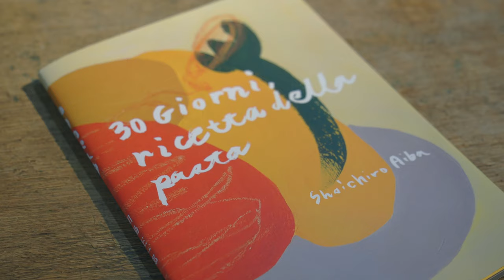【 ルームツアー 】クリエイター夫婦が住む家 | インテリア紹介 | ガルバリウムと無垢材の家 | 吹き抜けリビング 2世帯暮らし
今回はルームツアーです！
使っているインテリアや家作りでこだわったポイントなどご紹介しています。
自分たちも家作りにはかなり悩んだので、少しでも参考になると嬉しいです。

家の具体的な金額などにはお答えできませんが
気になるところなどあれば是非コメントください！

▼動画内でご紹介しているインテリア雑貨です
ENN.

▼関連動画
【スキャンサーム】薪ストーブのモーニングルーティン | エレメンツ 603 フロント | 田舎暮らし

0:00 オープニング
0:15 以前の古民家・外観
1:05 玄関
2:02 リビング
4:57 キッチン
8:16 お風呂
9:34 トイレ

東京近郊から地元茨城へUターン。
30代から田舎暮らし始めました。

ごはんくんとまどかの2世帯で暮らす夫婦vlog

フリーランスで動画制作を行っています。

撮影機材
カメラ：Sony α6400
レンズ：TAMRON 17-70mm F2.8
編集　：Adobe Premiere Pro
音楽　：rewind by aves Artlist
                home by zach-sorgen Artlist
                going-home by captain-qubz Artlist
                so-good by orkas Artlist